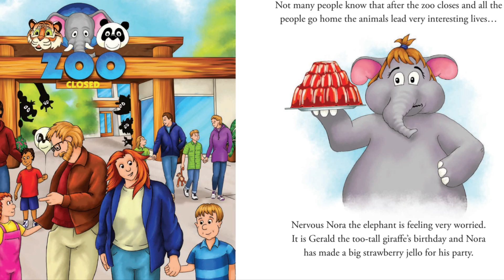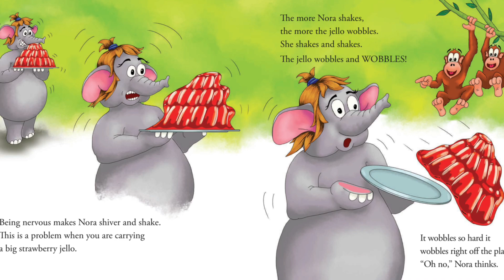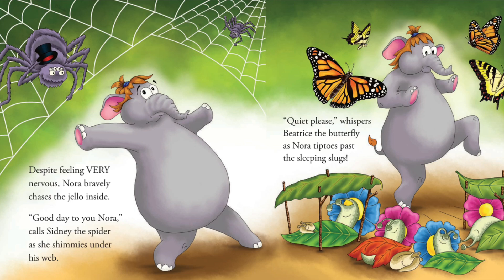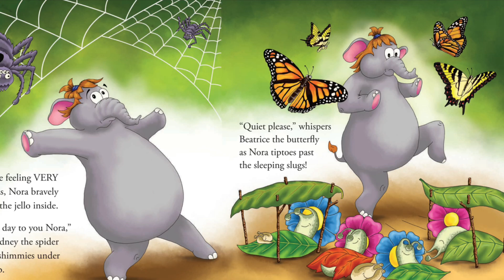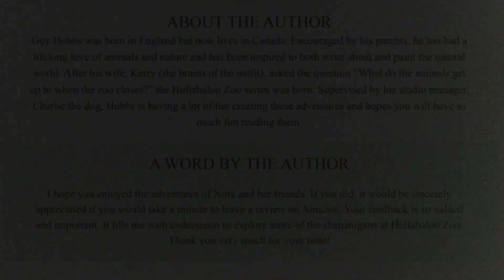Nervous Nora and the Runaway Jello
Nora is making a surprise treat for her friend, when it starts to runaway! To catch her dessert, Nora has to overcome some of her anxieties.

Written and illustrated by Guy Hobbs